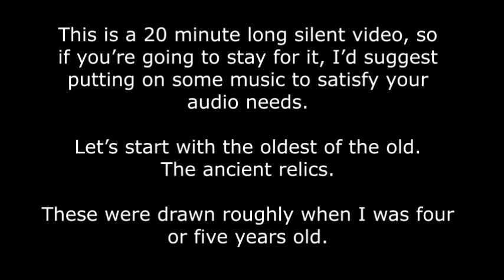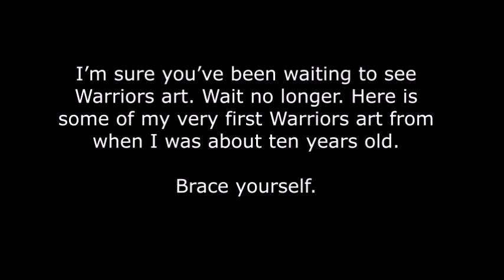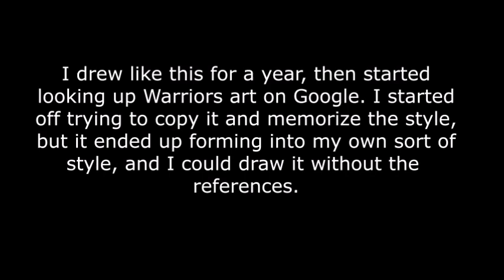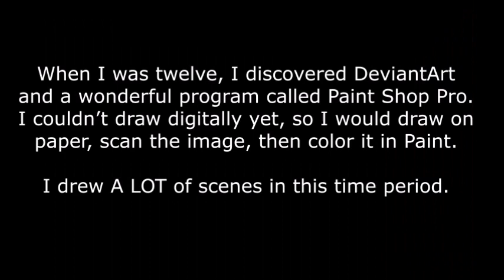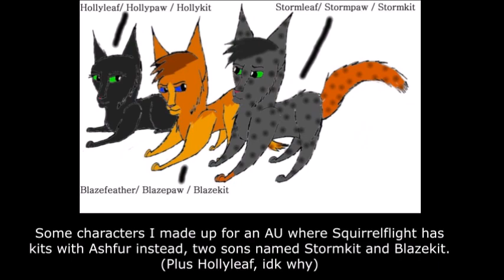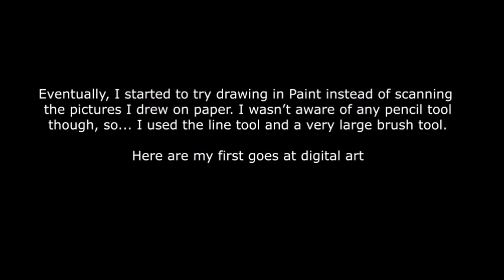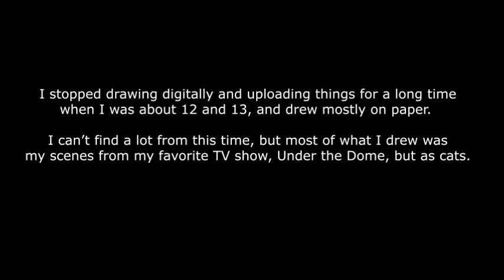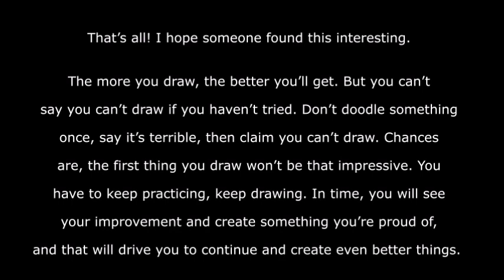The Evolution of My Art - 2001-2018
Here's a ridiculously long video of all the cat art I've done in my life so far.

I was going to add audio, but I had no idea what music to add, so I just left it. If you don't want to watch in silence, put on a playlist and enjoy.

I hope this is helpful and inspires some people to keep drawing. I finished this really late, so I'm not sure if the advice i wrote was good or not.

Editing in After Effects is very time consuming, so pictures do overlap each other when they switch now and then, and it's not pretty, but oh well, it's all there.